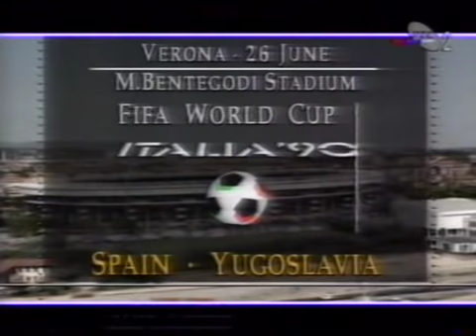Jugoslavija na svetskim prvenstvima - Urugvaj 1930-Italija 1990-part 2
Iz emisije RTS-a o učešću fudbalske reprezentacije na svetskim prvenstvima.
Urugvaj 1930,